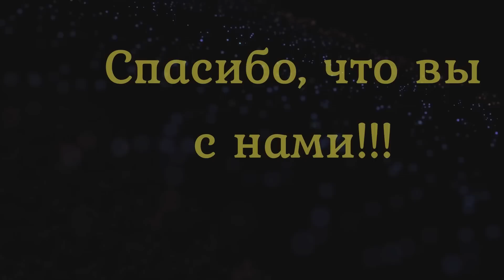VLOG: Наши ЗАГОТОВОЧКИ/На обед к РОДИТЕЛЯМ/Юля ЗАБОЛЕЛА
Всем привет сегодня едем в гараж, возьмем наши заготовки на зиму. На обед едем к родителям, отвезли им пылесос. Мы с мамой налепили пирожков с ливером, сделали котлет. Одна плохая новость у нас заболела Юля.